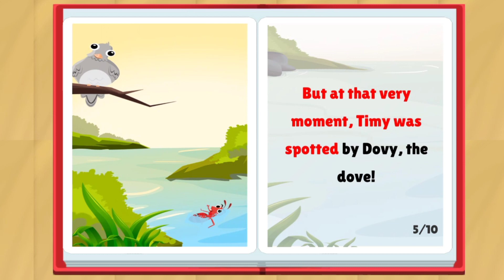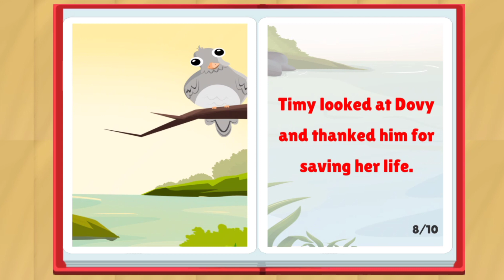The Ant and The Dove Story